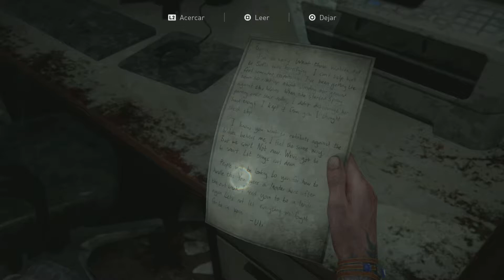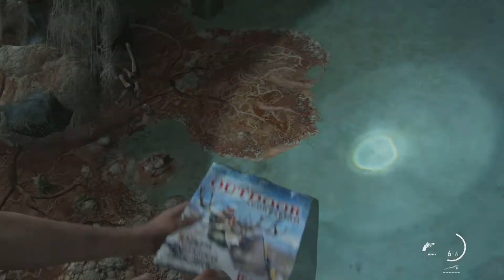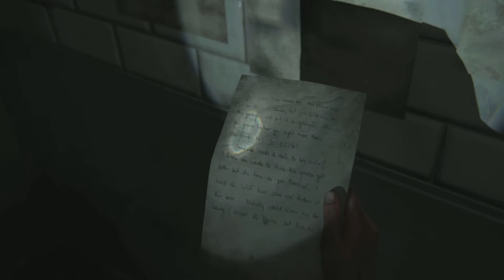The Last of Us Parte II | PS5 | DIA DE MATAR INFECTADOS #27